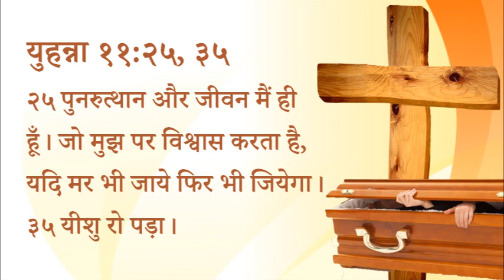338 Heavenly Manna - Yeshu Masih Kyon Roya (Pastor Anil Kochar)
३३८ स्वर्गीय मन्ना - यीशु मसीह क्यों रोया?

२५ पुनरुत्थान और जीवन मैं ही हूँ। जो मुझ पर विश्वास करता है, यदि मर भी जाये फिर भी जियेगा।
३५ यीशु रो पड़ा।

स्वर्गीय मन्ना - पास्टर अनिल कोचर